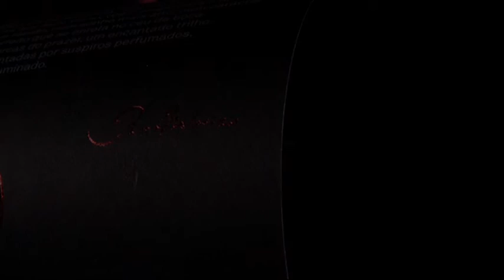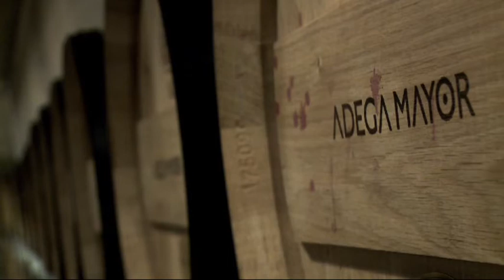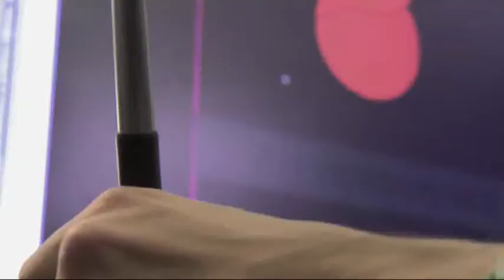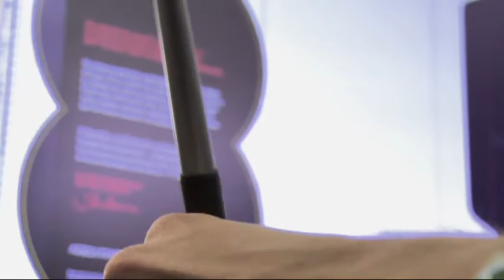Vinho 8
No dia 08/08/2008 o mundo assistiu à abertura dos Jogos Olímpicos de Pequim.
Nesse mesmo dia, às 8 da manhã em Portugal, 8 pessoas começaram a encher a primeira de 8008 garrafas numeradas, celebrando o espírito da criação.